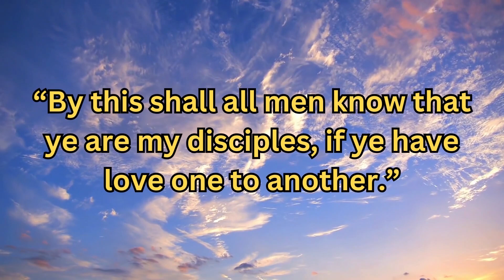John 13:35 - Daily Encouragement - Shining The Light Ministries- Bible Verse of the Day - John 13:35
Welcome to our daily encouragement videos. In today's video we will be looking at John 13:35.